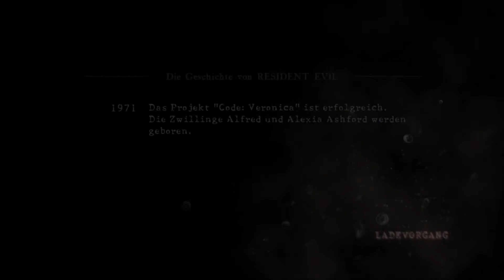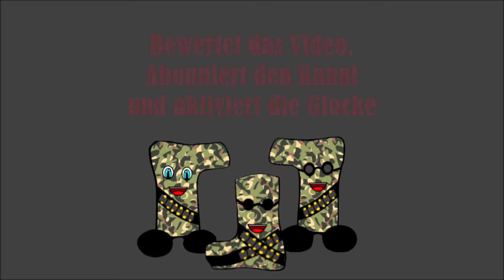Kettenmassaker William, Jack und Averell [Resident Evil 006]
Titel: Resident Evil 5
Plattform : Pc, PS3, PS4, Xbox 360, Xbox One
Publisher: Capcom
Genre: Action, Abenteuer